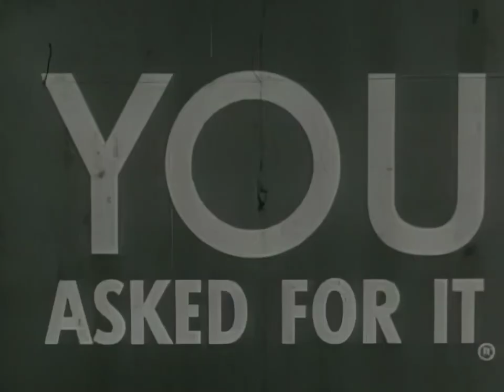Hollywood Star Jeffrey Hunter's Daring Water Ski Adventure on 'You Asked For It'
In this thrilling episode of 'You Asked For It', viewers are treated to an adventurous water-skiing experience featuring Hollywood's rising star, Jeffrey Hunter, and his wife, Dusty. Responding to Lawrence Hubble's letter, the show captures the couple's love for water skiing, a hobby they enjoy across various exotic locations. This episode, filmed in Long Beach, showcases their skills in both traditional and innovative skiing styles. Notably, for the first time, Jeff attempts to ski behind a helicopter, a challenge he's eager to take on despite being an amateur in contrast to the professional skiers often featured on the show. The suspense builds as Jeff, towed by a helicopter, approaches the ramp for a jump, a stunt he's never tried before. His first attempt results in a spill, but undeterred, Jeff goes for a second try, successfully making the jump. This episode not only highlights Jeff and Dusty's adventurous spirit but also brings a slice of Hollywood glamour to the sport of water skiing, all under the watchful lens of slow-motion cameras that capture every exciting moment.